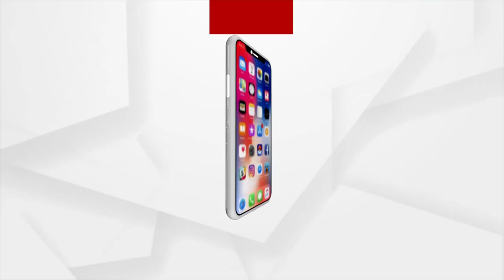ଏବେବି ପାଲ ତଳେ ଜୀବନ କାଟୁଛନ୍ତି ୨୦ ରୁ ଉର୍ଦ୍ଧ୍ବ ପରିବାର...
ଗତ ବନ୍ୟାରେ ବିଂଝାରପୁର ବ୍ଲକ୍ ନାଉଁବାଂକ ଅଞ୍ଚଳରେ ଘାଇ ଯୋଗୁଁ ସ୍ଥାନୀୟ ଅଞ୍ଚଳରେ ବ୍ୟାପକ କ୍ଷୟକ୍ଷତି ଘଟାଇଥିଲା । କ୍ଷତିଗ୍ରସ୍ତ ହୋଇଥିବା ଲୋକଙ୍କୁ ଏପର୍ଯ୍ୟନ୍ତ କୋୖଣସି ସହାୟତା ମିଳି ନଥିବାରୁ୨୦ ରୁ ଉର୍ଦ୍ଧ୍ବ ପରିବାର ଏବେବି ପାଲ ତଳେ ଜୀବନ କାଟୁଛନ୍ତି...